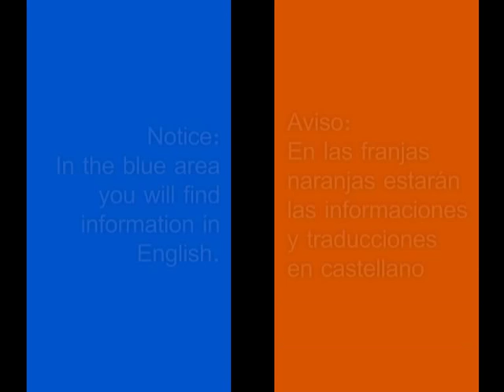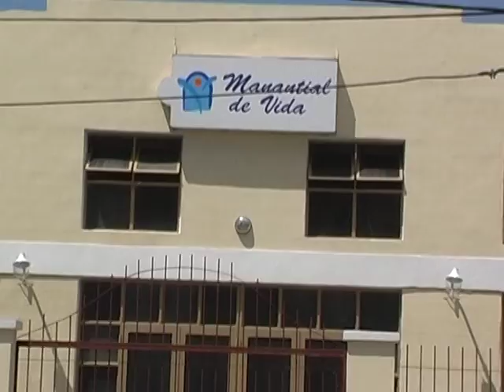Jiménez Saint Ministries (Ministerio Jiménez Saint)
Año 2011